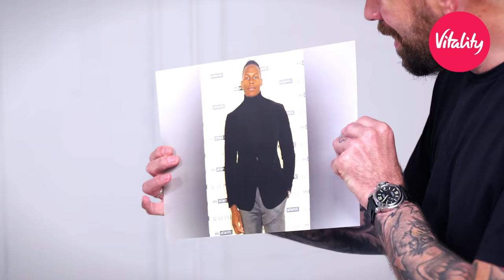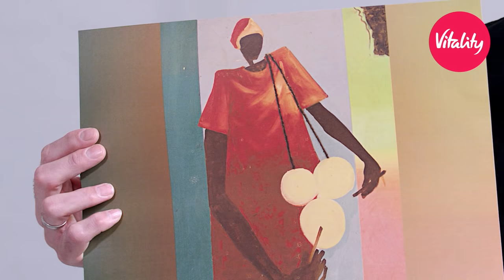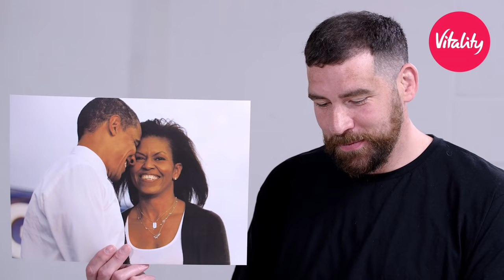Who inspires rugby star Maro Itoje? | All Access with Maro Itoje | Episode 3 | RugbyPass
Jim Hamilton is reunited with Vitality ambassador and former teammate Maro Itoje before he jets off to South Africa for The British & Irish Lions Series.

Itoje told Jim Hamilton all about what has inspired him to be the best person that he can be in rugby and in life.